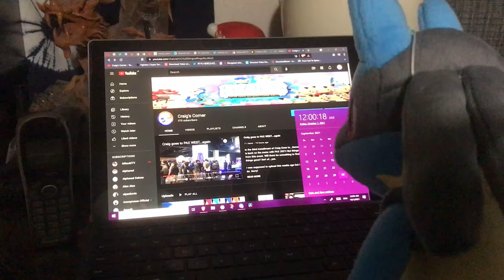October 1st 2021 (1 Year since Steve joined Smash)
Spooky Month has arrived, Steve from Minecraft has joined Smash Ultimate a year ago and the final fighter for Smash is unvailing soon! What will the gang respond to the upcoming season?

Sorry if the usual quality is poor, I had to rush this idea in on this day specifically. That and I had to record EVERY SCENE IN THE VIDEO IN THE MIDDLE OF THE NIGHT!